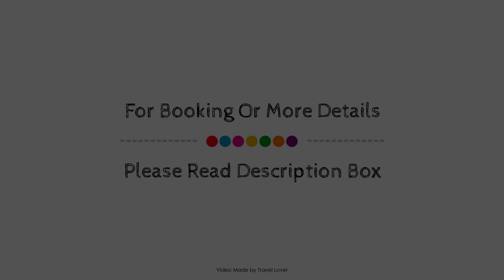Tigh Na Mara Hotel, Sandhead, United Kingdom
Searching For
1. Tigh Na Mara Hotel - Sandhead
2. Tigh Na Mara Hotel - Sandhead Virtual Tour
3. Tigh Na Mara Hotel - Sandhead Rooms
4. Tigh Na Mara Hotel - Sandhead Amenities
5. Tigh Na Mara Hotel - Sandhead Videos
6. Tigh Na Mara Hotel - Sandhead Offers
7. Tigh Na Mara Hotel - Sandhead Deals
Audio Credit:
Track Title: Reasons To Hope
Artist: Reed Mathis